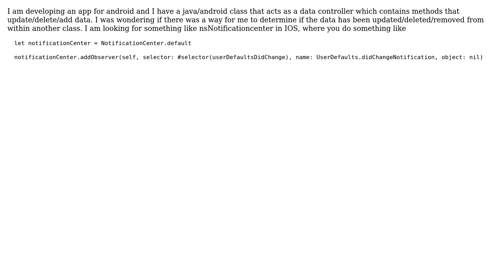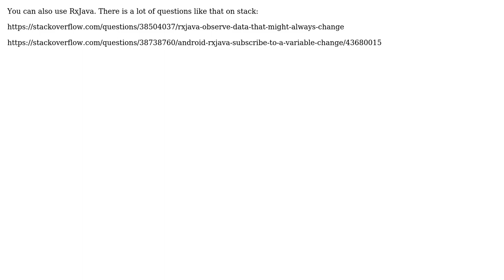Detecting data changed in Android (2 Solutions!!)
Detecting data changed in Android

With thanks & praise to God, and with thanks to the many people who have made this project possible! | Content (except music & images) licensed under CC BY-SA | Music | Images & others | With thanks to user webzooh user muminers user JustANoob and the Stack Exchange Network Trademarks are property of their respective owners. You are responsible for your own actions.